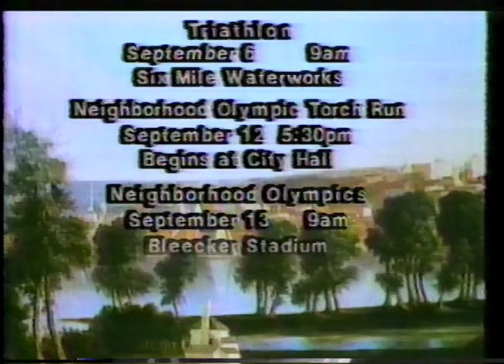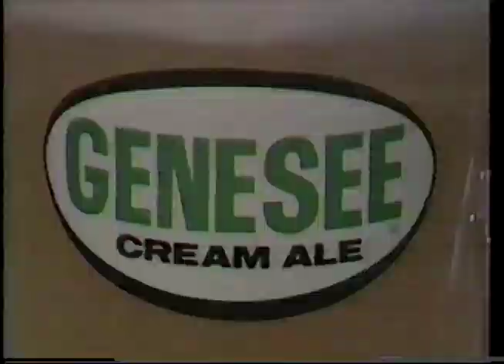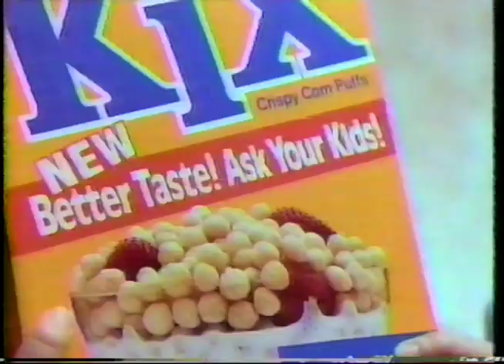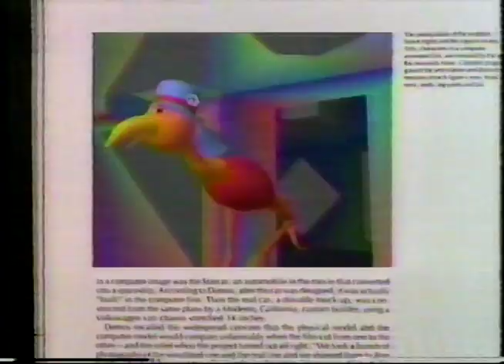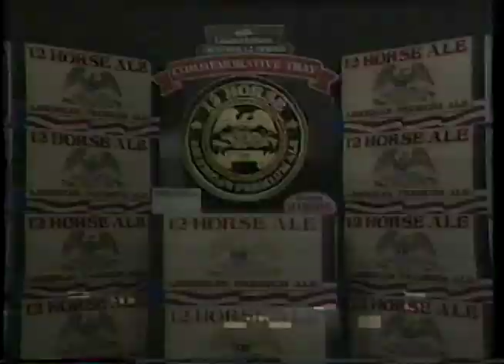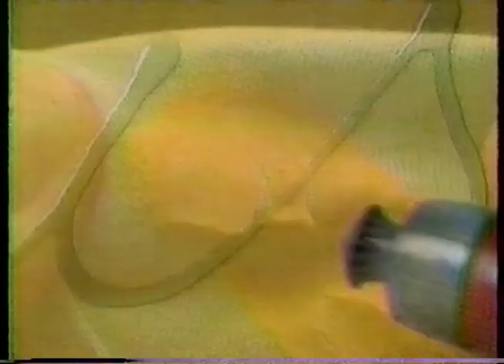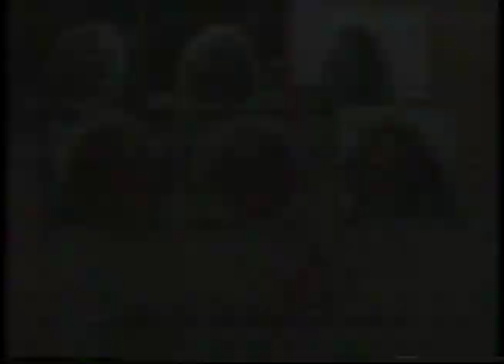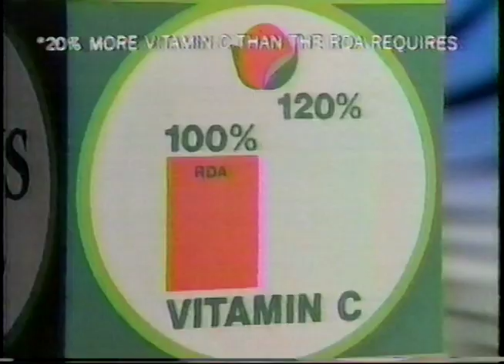WXXA-TV 23 Albany Commercials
The Moving Picture
July 1986